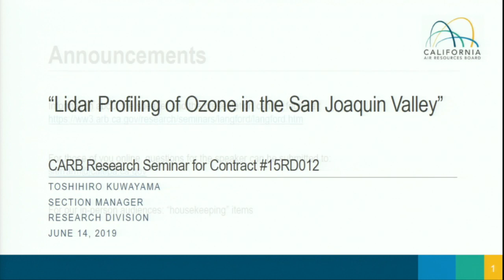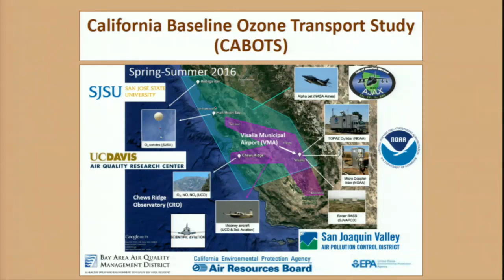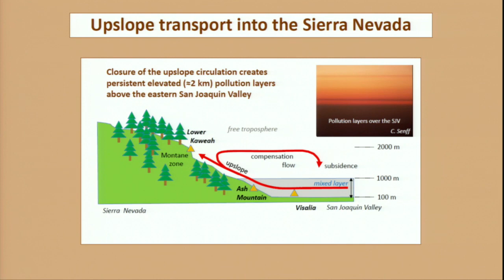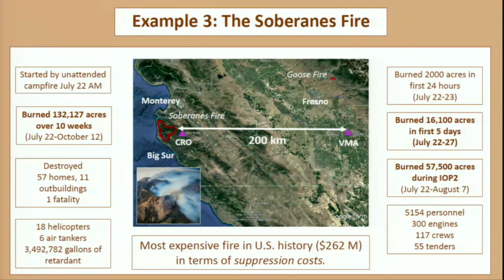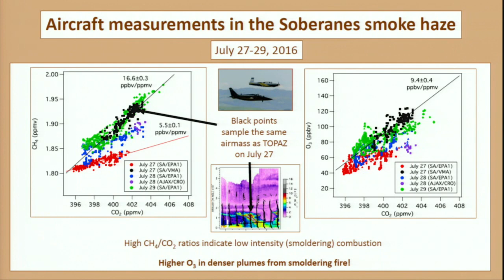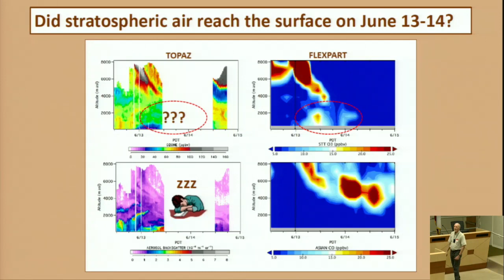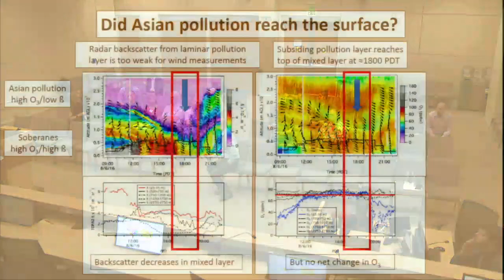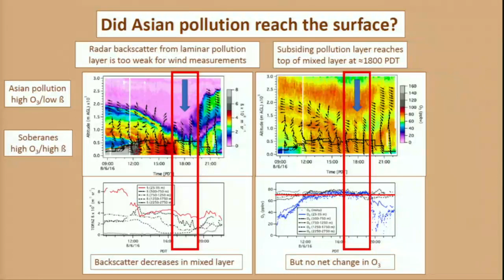Lidar Profiling of Ozone in the San Joaquin Valley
In this study, the NOAA ESRL Tunable Optical Profiler for Aerosols and oZone (TOPAZ) mobile lidar was deployed in the SJV in the late spring and summer of 2016 to investigate the influence of O₃ transported aloft on ground-level O₃. The lidar was operated for an average of more than 10 hours per day during late spring (27 May to 18 June) and summer (18 July to 7 August), acquiring a total of 440 hours of lidar data during the first and the second sampling periods. This effort was part of the larger California Baseline Ozone Transport Study (CABOTS) in 2016, which was coordinated with aircraft measurements by the University of California at Davis/Scientific Aviation and the National Aeronautics and Space Administration (NASA) Ames Alpha Jet Atmospheric eXperiment (AJAX) project.